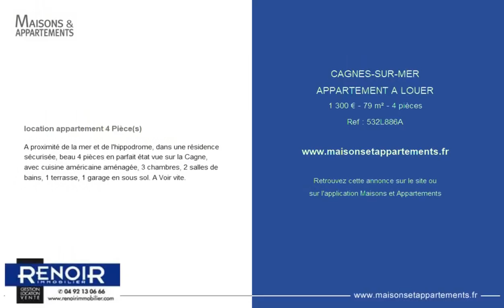CAGNES-SUR-MER - APPARTEMENT A LOUER - 1 300 € - 79 m² - 4 pièce(s)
Référence : 532L886A

location appartement 4 Pièce(s)

A proximité de la mer et de l'hippodrome, dans une résidence sécurisée, beau 4 pièces en parfait état vue sur la Cagne, avec cuisine américaine aménagée, 3 chambres, 2 salles de bains, 1 terrasse, 1 garage en sous sol. A Voir vite.

Cette annonce vous est proposée par l'agence RENOIR IMMOBILIER

|2452313|